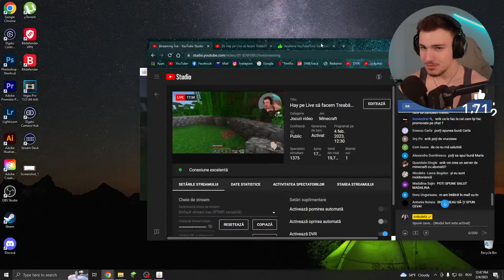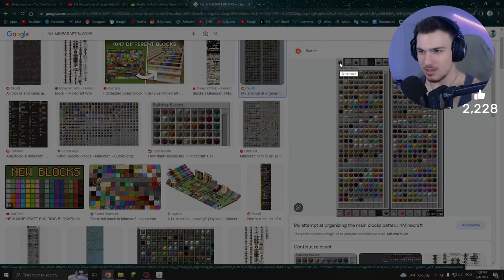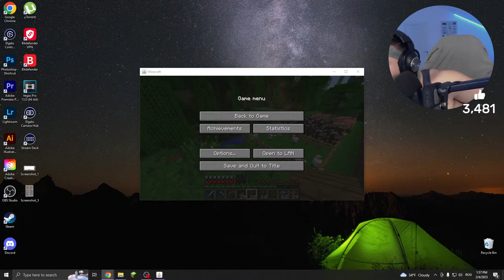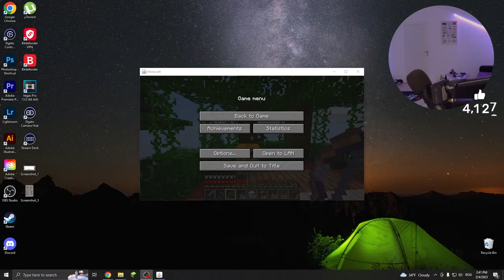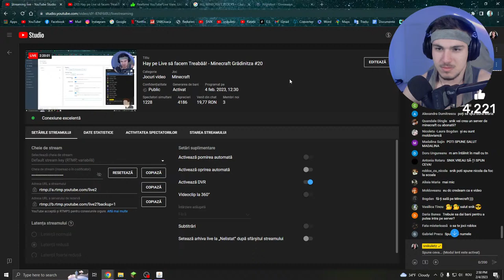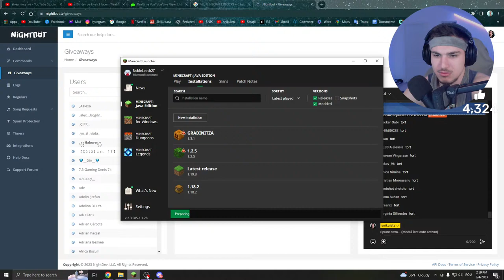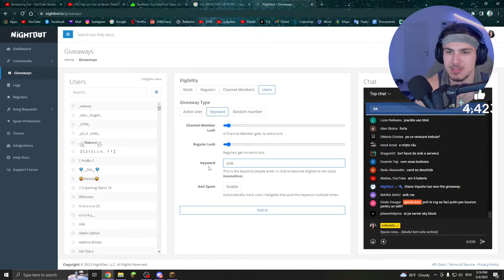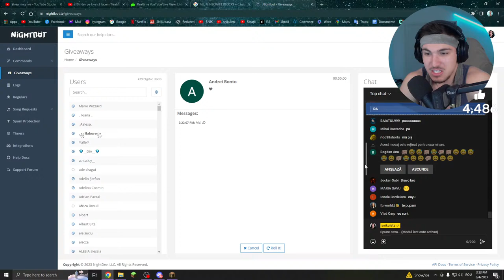Hay pe Live să facem Treabăă! - Minecraft Grădinitza #20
⭐1000 LIKES înainte de LIVE?!⭐

🔔Activează clopoțelul să fim cei mai tari din Romania! 🇷🇴